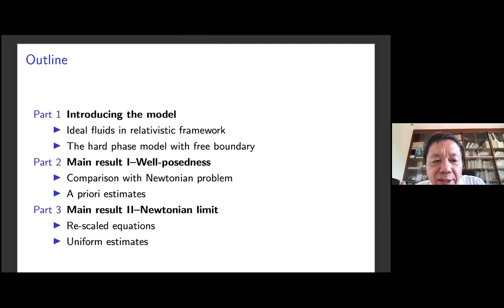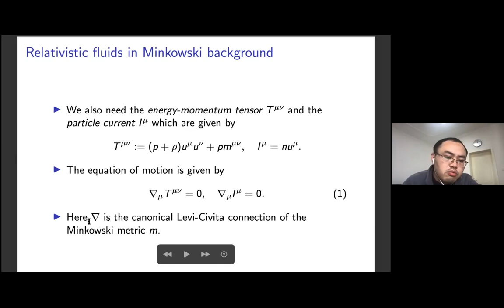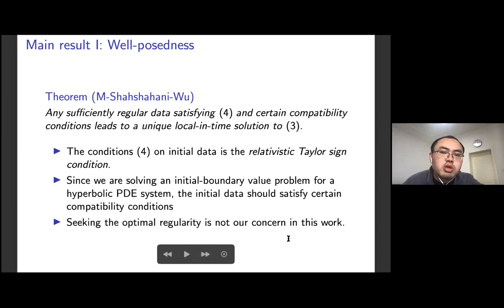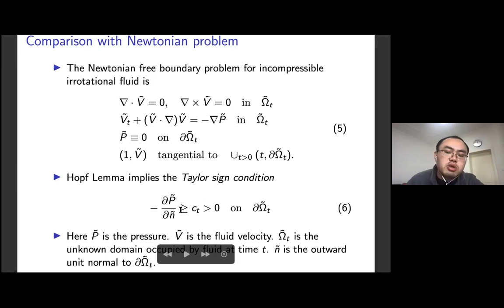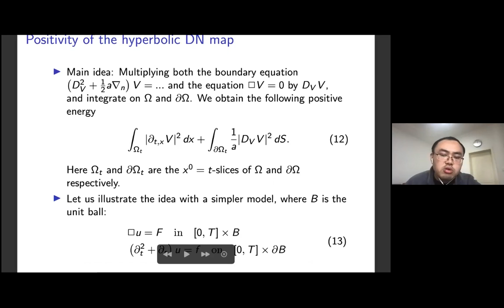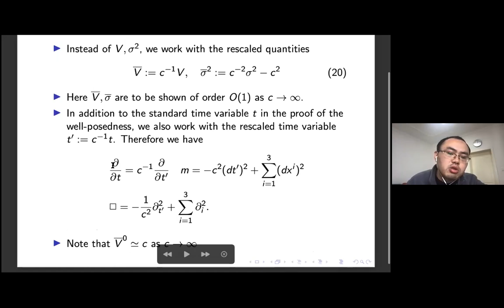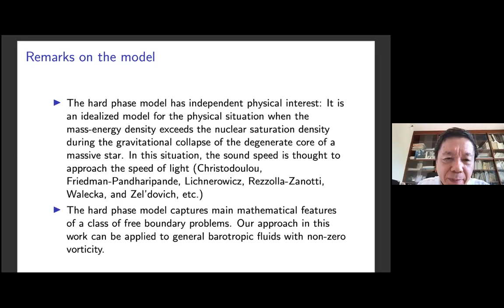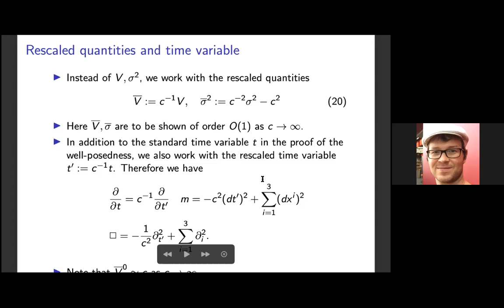Shuang Miao - On the free boundary hard phase fluid in Minkowski space-time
Talk by Shuang Miao (Professor @ Wuhan University, China)  given on Monday, 15 February 2021 in the Asia-Pacific Analysis and PDE Seminar.
Chair: Zhouping Xin